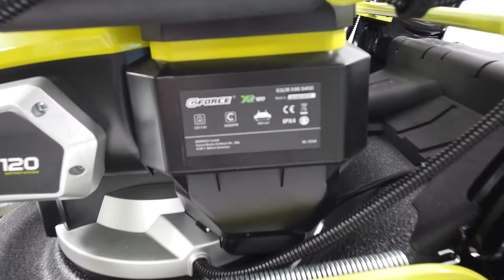GForce XR120-LM46 Self-propelled Battery-powered Lawn Mower - 120 V - Assembly tutorial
G-Force XR120-LM46 self-propelled battery-powered lawn mower.
Voltage: 120 V
Amperage: 2.5Ah

1 G-Force quick battery charger and 1 lithium-ion battery are included with the lawn mower.
Thanks to its high quality, reliability and power, we can consider this motor as one of the top-quality battery-powered motor for machineries in this category.
The machine is equipped with a speed variator from 2.6 Km/h to 5 Km/h.
Provided with "Adaptive cutting” system: the blade is self-adaptive to the type of grass.

Ideal for mowing lawns without the bulk and weight of a petrol engine and without a power cable. Very useful if you don't have a power socket near the cutting area.

The lawn mower is equipped with a powerful 120 V battery and it is among the most powerful cordless lawn mowers on the market.
The G-Force lawn mower is provided with an 50 cm sturdy anti-rust enamelled steel housing and a multifunction 46 cm cutting blade.

This is a 4 in 1 machines equipped with the following cutting systems:
Grass collection system (70 L grass collector)
Mulching (mulching plug included)
Rear discharge
Side discharge (deflector included)
The machine is equipped with a centralised cutting height adjustment by means a single lever in 7 different positions, from 30 mm to 80 mm.
The batteries can be shared with all the G-Force products belonging to the XR120 series.
The G-Force battery charger is included in the package.